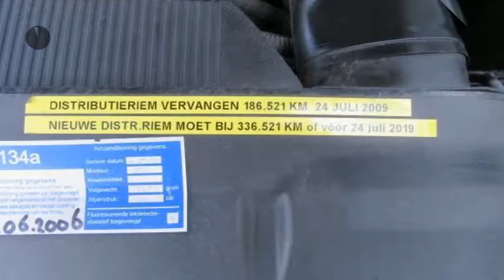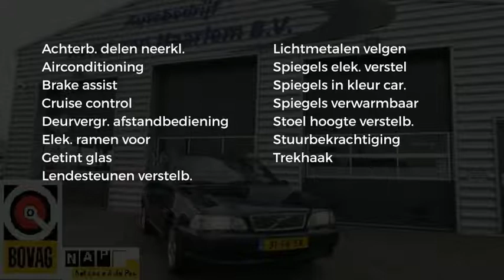Volvo V70 2.4 Europa 140PK YOUNGTIMER